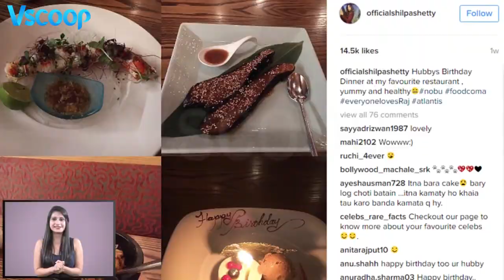Shilpa Shetty To Give Out Healthy Recipes?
Shilpa Shetty Kundra is known to be a fitness freak in the film fraternity and makes sure her family stays fit too.